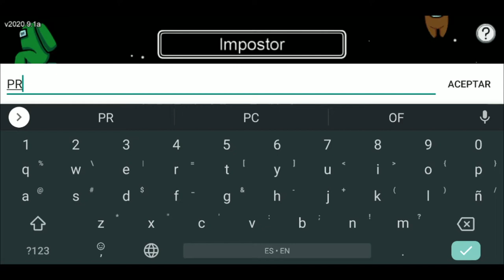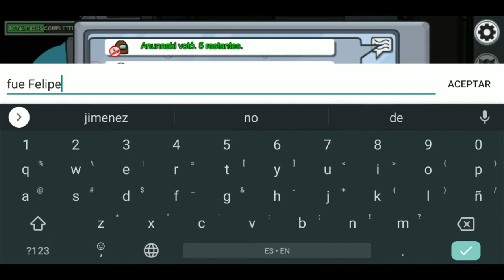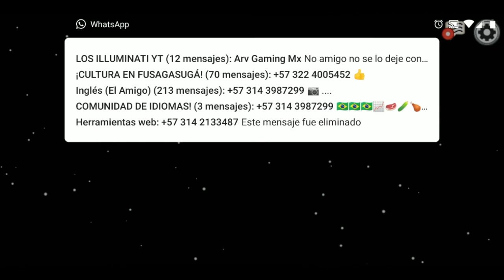Jugando Among Us con los amigos ¿quien sera el impostor?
Felipe, Lampi (Alejandro), Tatiana, Carlos, Johny, Liliana y yo hemos decidido jugar AmongUs para descubrir el impostor, ahora nuestros amigos tambien son nuestros enemigos, ¿quien sera el mayor mentiroso para evitar que lo descubran?